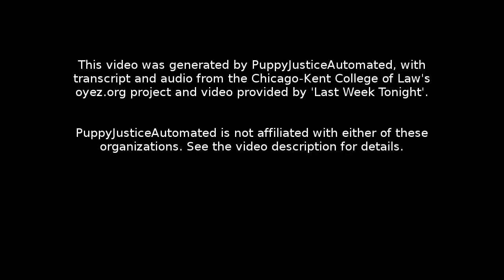Tolentino v. New York: Oral Argument - March 21, 2011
Facts:
Jose Tolentino was pulled over for playing his music too loudly. The officer ran a check on Tolentino's DMV files and discovered that not only was his license suspended, but it had also been suspended at least 10 times prior. Tolentino was arrested and charged with first-degree aggravated unlicensed operation of a motor vehicle. He pleaded guilty in exchange for five years' probation. He later appealed, claiming his driving record should have been suppressed, because the police stop and subsequent DMV record search were illegal. The Court of Appeals of New York, the state's highest court, disagreed and upheld his sentence.

Question:
Can an individual's motor vehicle records be used as evidence if the police consulted those records only after making an illegal stop of the individual's vehicle?

Conclusion:
In a per curiam opinion, the case was dismissed as improvidently granted.

Section 1: 00:00:05
Section 2: 00:25:44
Section 3: 00:46:10
Section 4: 00:56:19